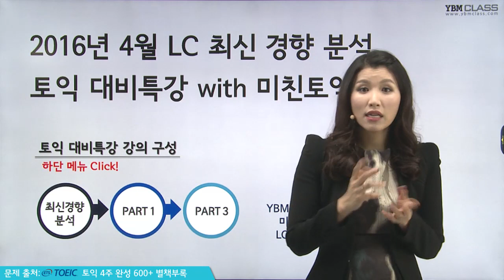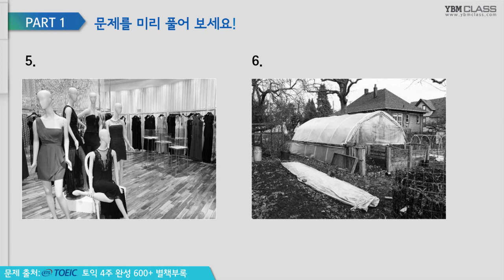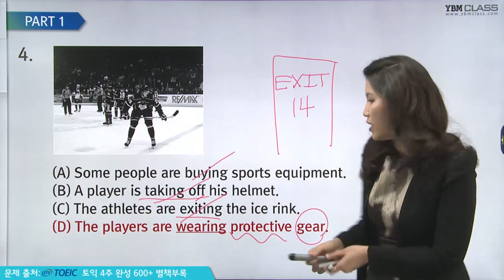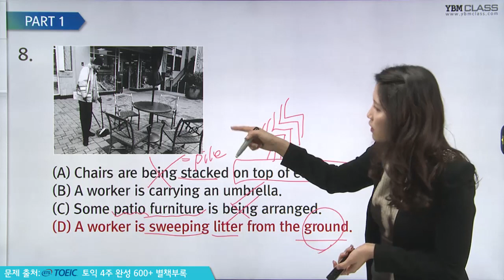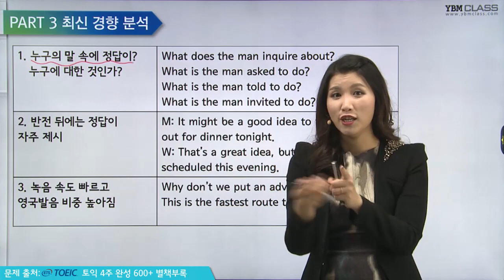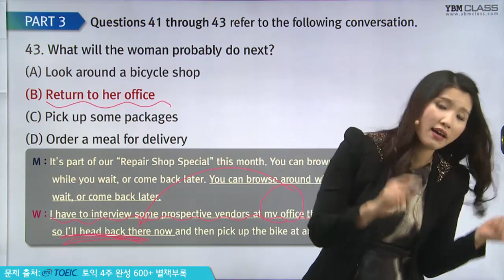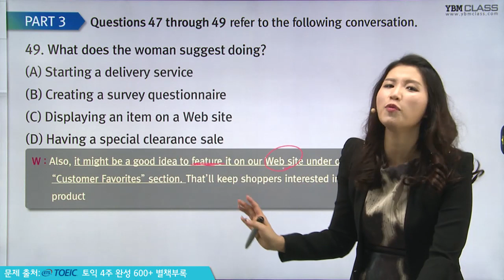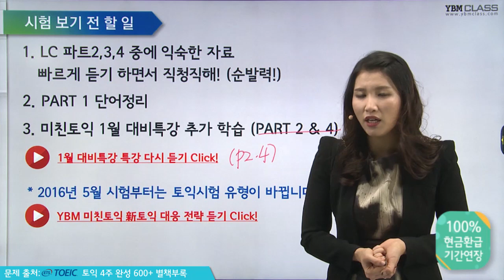[YBM 인강] 16년 4월 토익대비특강_미친토익 LC 최윤선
YBM인강 미친토익 LC 최윤선 강사의 4월 30일 토익 예언 특강